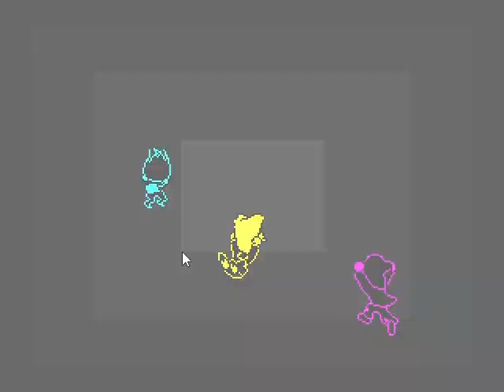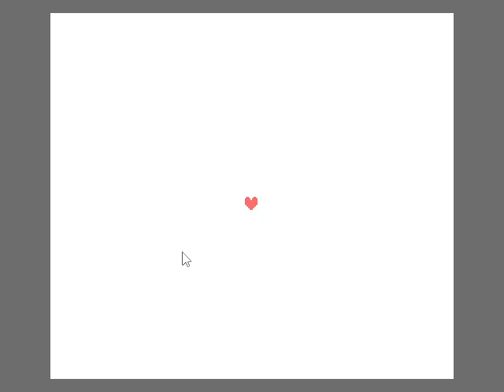Deltatraveler Episode 2 - Not So Happy-Happy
What is it with weird RPGs and cults?

Chapters:
Coming Soon!